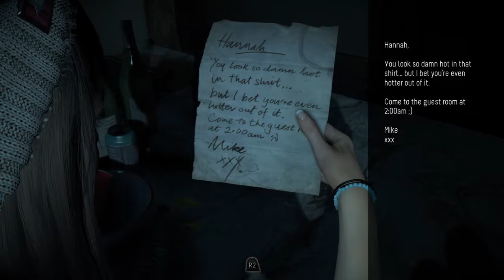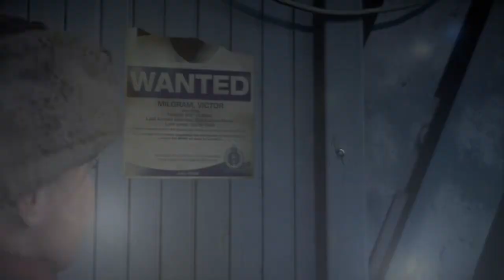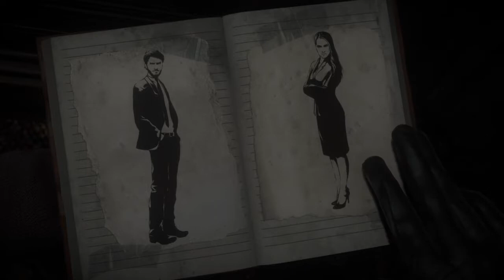直到黎明 #1 | Until dawn #1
Stop scaring the shit out of me T.T.